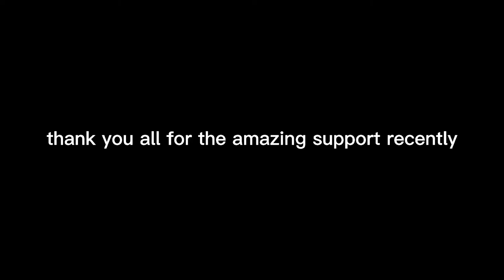Smoke Bomb - SUFFERSLOWLY. [feat. northwestghost]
did this when i had covid

[Verse 1: Smoke Bomb]
Steady hanging in my town
Really tryna find my worth
Gerking with my niggas now
Rolling and smoking earth
This the shit i do for fun
This the shit i do without love
My habits dont fade and run
Ever so present in my life
Sitting in the back keep my vision like an eagle
I aint good at math but divide you with the deagle
Best pray to God fore you hanging from the steeple
Speaking for myself but i represent my people
Sainted Solace on my sleeve, im toting
Im not joking im hoping the rise is worth the time it takes to sit and cry alone with doubt in my mind, insomniatic sleepless nights
Grip a key to no lock that leads me out the confines
How many niggas be toting my strife?
Not even you bitch so dont try to bite
This that real ass rage
This that real ass hate
Niggas gon say that im riding a wave over sounds that were made by a mask
No shade or disrespect
My sound is equivalent
To all that autotune
So dont even make mentions
How many niggas gon hop on the beat and just do what i did because you cant compete
Doin the minimal, i put my effort on maximum but i can bet you gon sleep
No more room for the hate
Not in my life and not on my plate
Quarantined room and i cannot escape
Trapped with my thoughts and an illness to come seel my fate
I cannot live this way
I do not feel okay
My lungs feel like they have got water inside
Sure im so fine but I will not pray